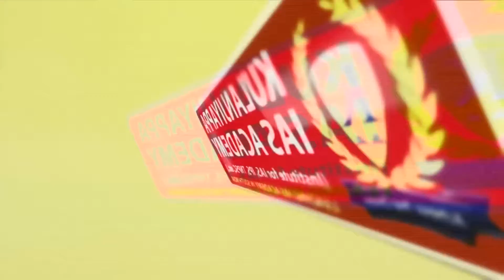தொழில்துறையில் தமிழ்நாடு முதலிடம் வகிக்கும் - அமைச்சர் ராமச்சந்திரன்